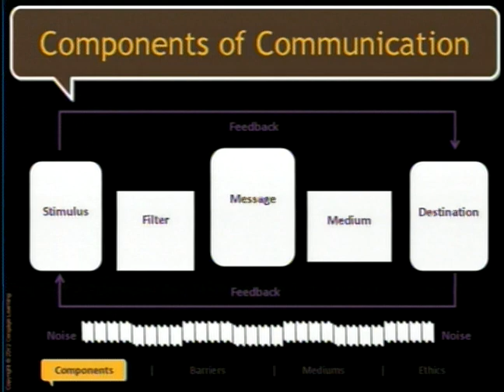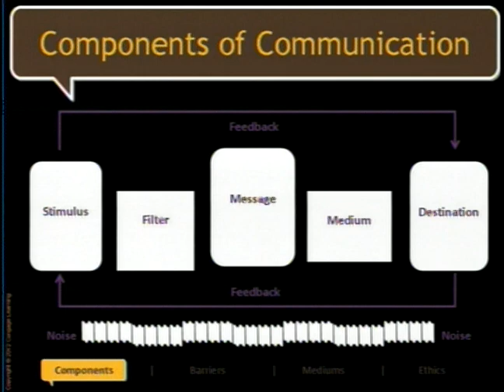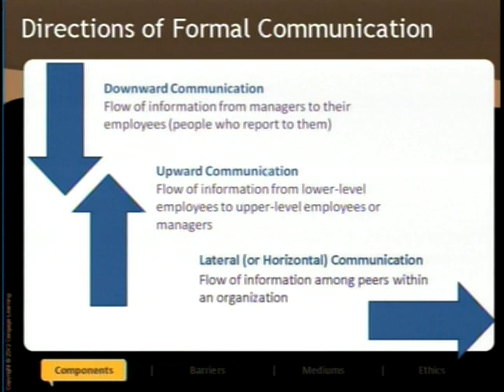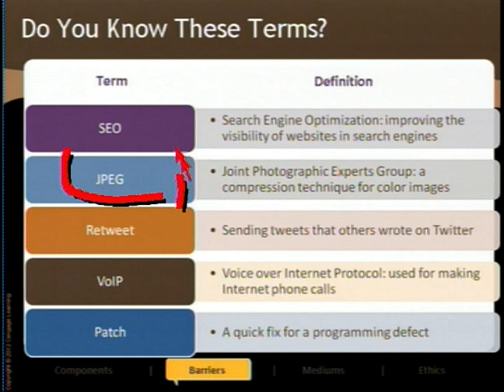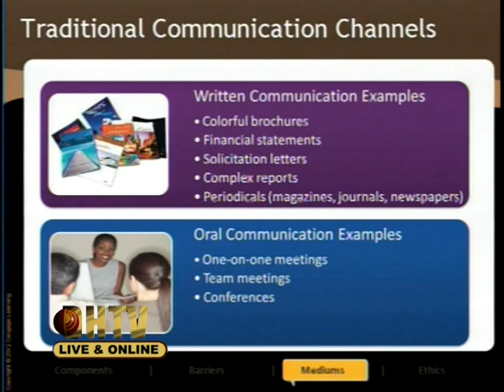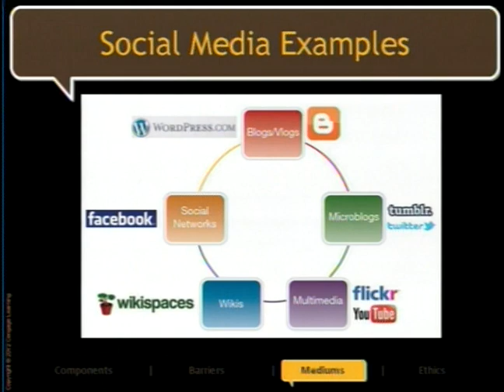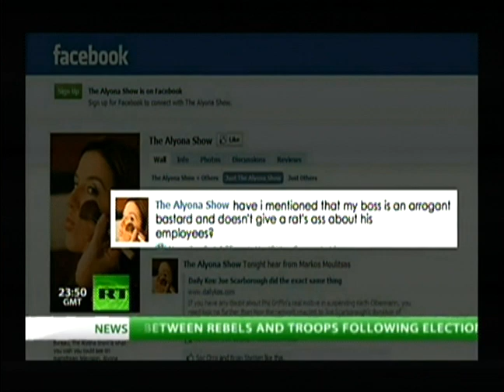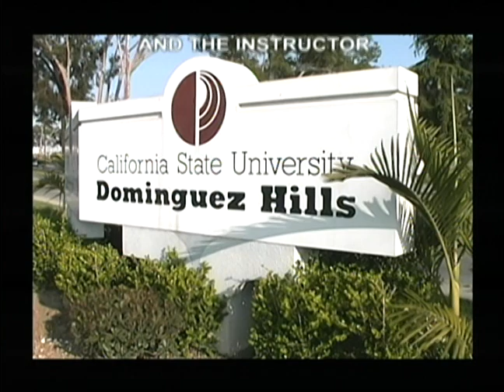COM300 Session 1 Spring 2013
Organizational Communications with Geri Girardin   01/06/13
Guest: Al Batinga